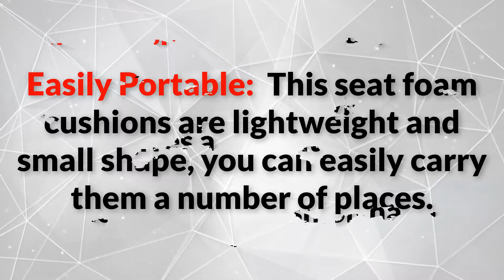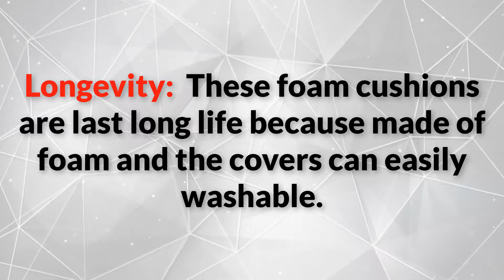Health Benefits Of Seat Cushion